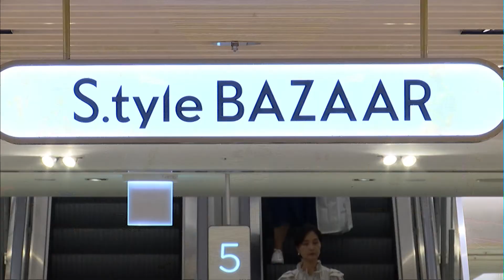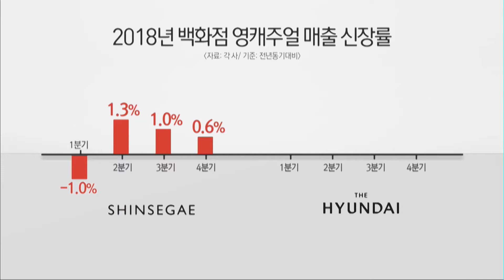온라인에 밀린 백화점, 2030 취향저격 변신 / 머니투데이방송 (뉴스)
05/10  MTN 투데이

요즘 백화점의 주요 고객층 나이대가 높아졌다고 합니다. 2030 젊은 고객층은 주로 온라인으로 쇼핑을 하고 있기 때문인데요. 백화점은 이런 젊은 고객을 되찾아오기 위해 다양한 시도를 하고 있습니다. 김혜수 기자가 취재했습니다.